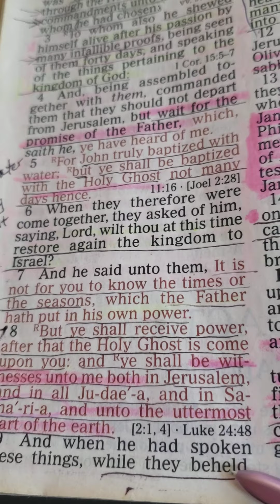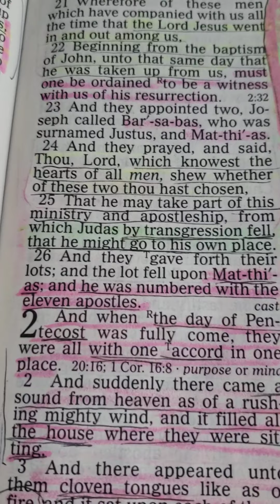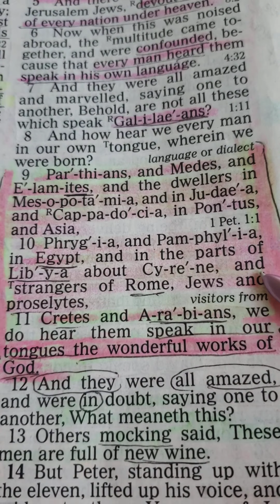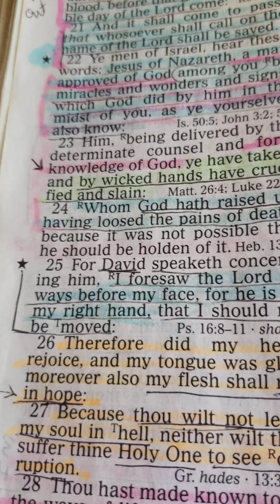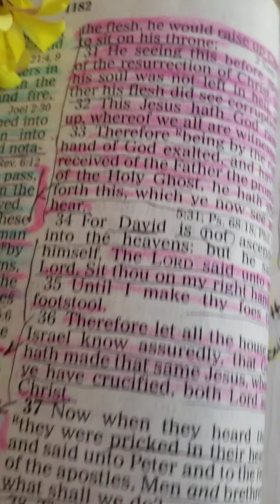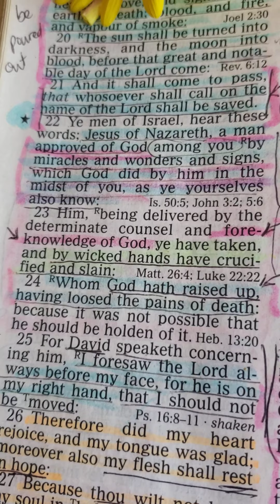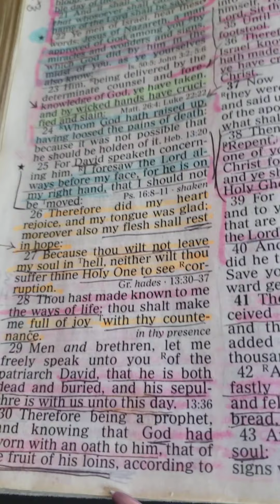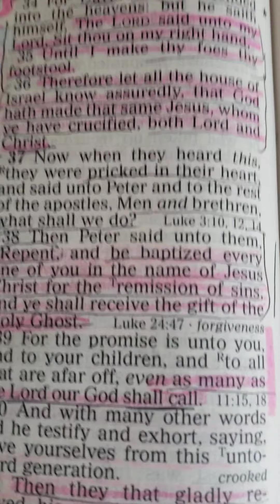PART 3 THE KINGDOM OF GOD RESTORED BACK TO ISRAEL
PRAISE THE KING OF ISREAL, OUR LORD JESUS CHRIST!